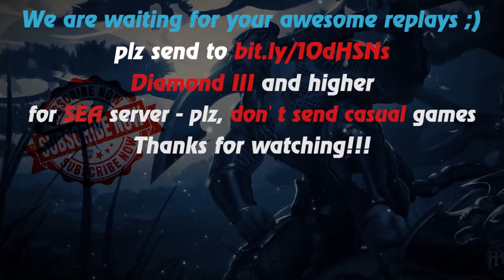HoN - Swiftblade - 🇵🇪 LOKOTE` Diamond III